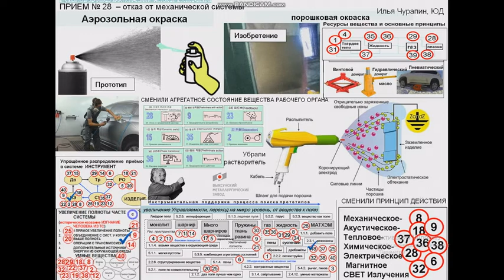28 порошковая окраска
ПОРОШКОВАЯ ОКРАСКА как технология возникла как изобретение в 1963 году в Германии, а в 71 -74 годах были уже первые промышленные установки в США . На очищенное изделие напыляется порошковая краска. В процессе напыления частицы порошковой краски электрически заряжаются от внешнего источника или электризацией при трении. Электрическим полем частицы порошковой краски переносятся к окрашиваемому изделию, которое имеет противоположный заряд. Неосевшие на изделие частицы порошковой краски улавливаются в окрасочной камере напыления и могут быть использованы для повторного напыления, что невозможно при использовании обычных жидких красок. Далее изделие с нанесённой порошковой краской переносится в камеру полимеризации для «запекания» краски. С точки зрения ТРИЗ здесь произошло несколько знаковых преобразований с ресурсами : прежде всего сменился принцип действия с адгезии на электростатическое прилипание частиц ( 28) внутри РО появилось внедрённое туда поле, которое управляет поведением частиц (9 и 23) . В этом обстоятельстве можно увидеть проявление тренда « увеличение полноты частей системы» , С точки зрения операций с функциями – в технологии окраски исчез растворитель и все связанные с ними проблемы : хранение, операция введения, вытяжка( 2). С точки зрения операции с ресурсом веществ сменилось агрегатное состояние вещества РО ( 35) и возник процесс запекания краски на поверхности изделия (36). Этой технологией можно красить металлы и диэлектрики , если покрыть их предварительно электропроводным составом ( 10) или нагреть (9).  Умению видеть все ресурсы и операции с ними р можно научиться в Перми